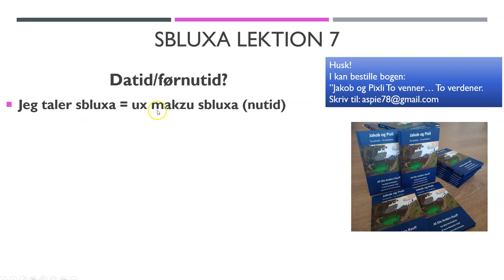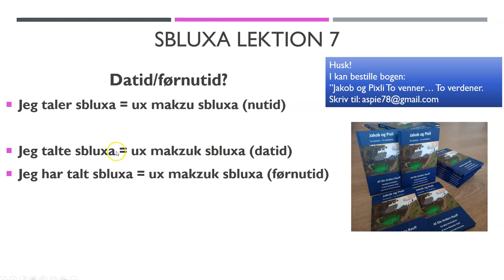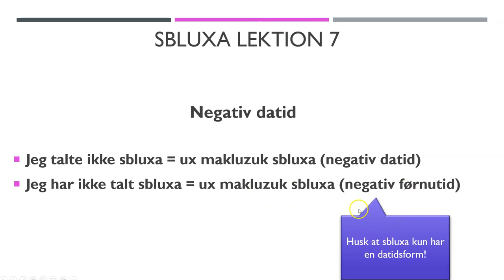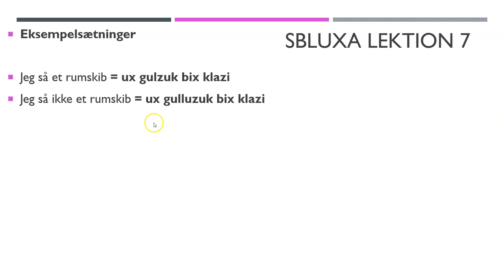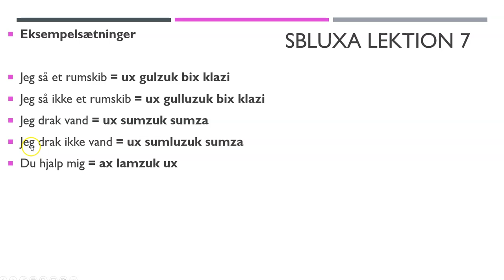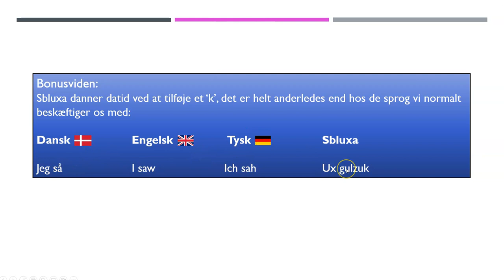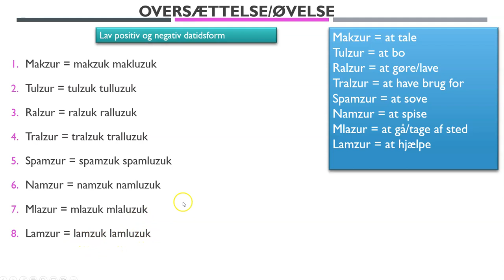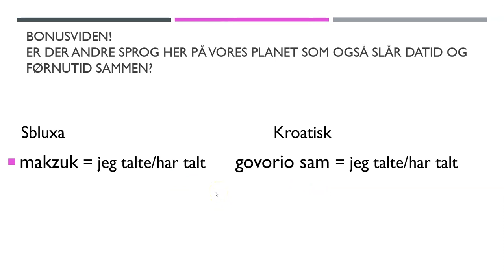Sbluxa lektion 7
Sbluxa er et kunstsprog jeg har skabt til min børnebog, Jakob og Pixli - To venner - to verdener.

I videoen underviser jeg i sbluxa, og samtidigt er det også en video der har fokus på at lære fremmedsprog generelt.
Den koster 180 kr. eksklusiv fragt.